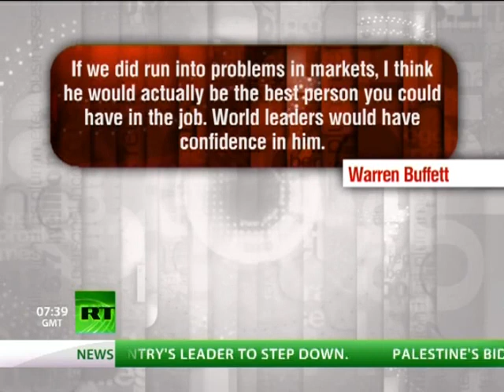Keiser Report: Hermaphrodite Banking (E373)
In this episode, Max Keiser and Stacy Herbert welcome Mark Carney to the City of London freak show at which Max predicts that Carney will play the bearded hermaphrodite who devalues the pound by 25 percent and yet only manages to introduce an ice age of economic growth. Max and Stacy also compare the rebels robbing the central bank in Goma to the Goldman Sachs takeover of central banks in Europe. In the second half, Max Keiser talks to professor and author, Andrew Ross, about the 'angel capitalists' striking debt across America and about the historic Black Friday strike at Walmart.